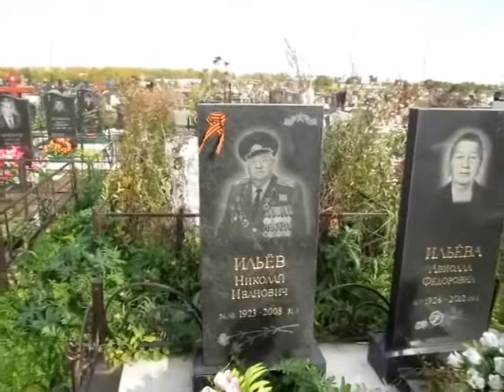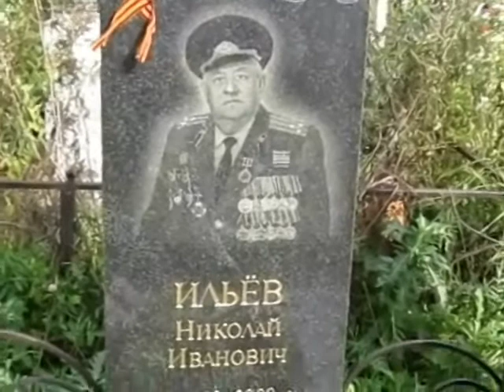На могиле Сергея Ильёва.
Прошёл год, как не стало Сергея Ильёва, инвалида войны в Афганистане, автора "Синевы".  2 октября 2016 года ветераны 103 гвардейской воздушно - десантной дивизии приехали в Рязань на могилу Сергея.